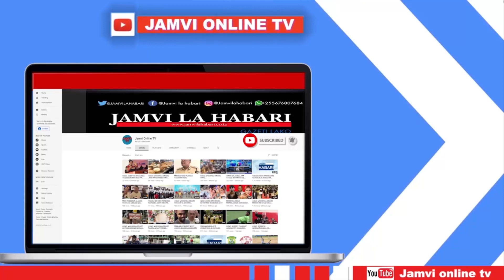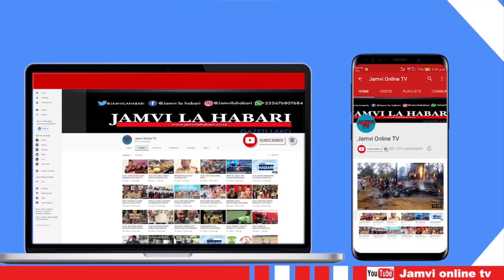KAMPENI 'JPM MITANO TENA' KUZINDULIWA "WAO WALIWEKA MPIRA KWAPANI, TUNAWASUBIRI KWA HAMU"